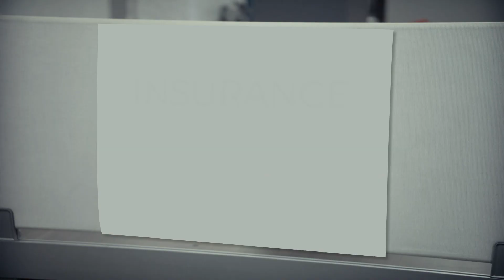Fielding Law Utah Auto Accident Attorneys Here to Help You Achieve Fair Compensation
Have you been injured in a car accident in Utah? Don't let the insurance companies take advantage of you. At Fielding Law, we understand the tactics used by insurance call centers to avoid helping accident victims. Insurance companies prioritize their profits over your well-being, leaving you with mounting bills and unresolved car repairs.

Don't be deceived by the charming insurance mascots. It's time to level the playing field. Our team of experienced Utah auto accident attorneys is here to fight for your rights and ensure you receive the fair compensation you deserve. We know the tricks insurance companies play and we're ready to take them on.

In this informative video, we expose the reality of insurance company practices and the importance of having dedicated legal representation. Discover how Fielding Law can make a difference in your case. Take the first step towards justice by clicking the link below to get a free case review.

Don't let insurance companies intimidate you or delay the justice you deserve. Fielding Law is here to be your advocate, providing the support and guidance you need after a car accident.

Fielding Law Auto Accident Attorneys